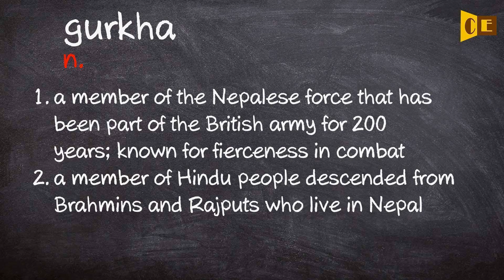Gurkha Pronunciation, Paraphrase, Listen & Practice